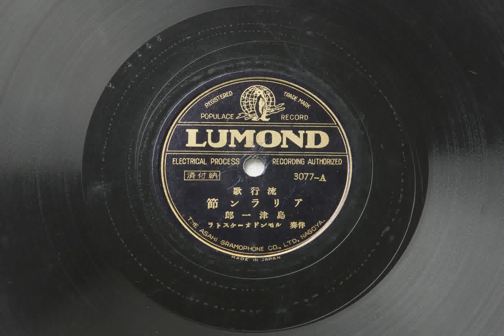E80 : 아리랑부시 - 노래:시마즈 이치로(1935년 Lumond 3077-A 일본 SP음반)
1935년 일본 Lumond에서 출반된 유행가 '아리랑부시'입니다.  부시는 일본 전통음악 이름의 하나입니다.

남성 가수  시마즈 이치로가 부르고 루몬드오케스트라가 반주합니다..

김문성 님의 음원으로 라벨은 아리랑아카이브에서 가져왔습니다.,